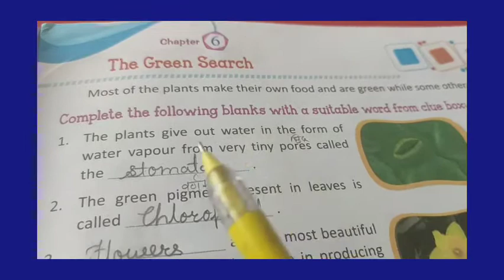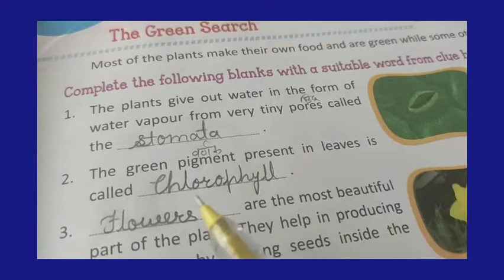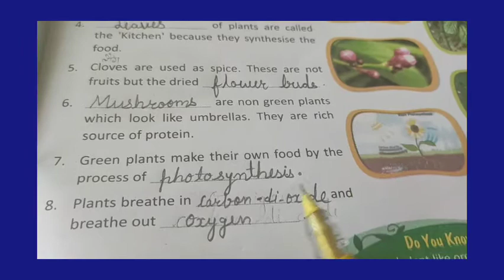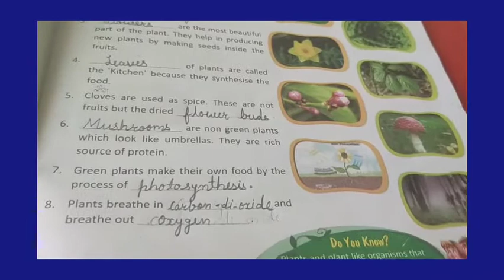G.k. Class-5 Chapter-6 ( The green search) page-9 ( Question-Answers)